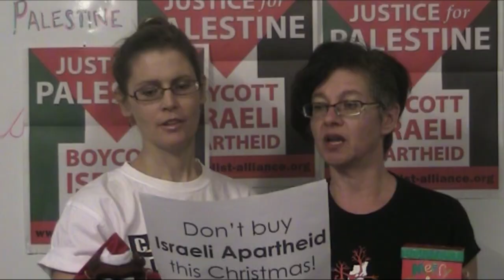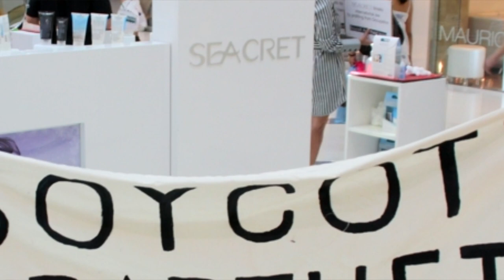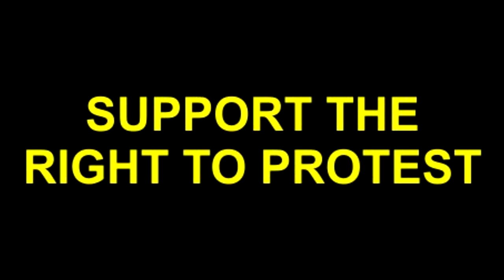The Case of the Christmas Carol Criminals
Expose about two pro-Palestine activists facing court on June 28, 2012 in Perth, Australia.

Miranda Wood and Alex Bainbridge were charged with trespass for singing modified Christmas carols in December 2011. They face a two day trial beginning 28 June 2012.

UPDATE
Congrats! Much to the joy of most of us here (but the chagrin of those blind supporters of Israeli apratheid), the Christmas carol criminals have walked free!!